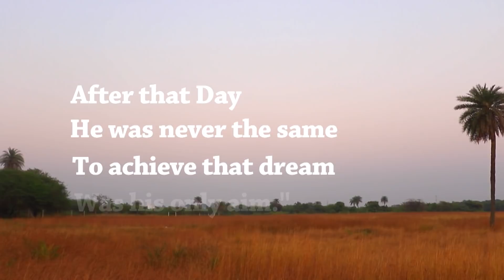KITES: I believe I can fly!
Singer/ Songwriter: John Khalkho
Producers: John Khalkho/ Adam Barns
Recording Studio: One Flight Up
Mastering: Sage Audio, Nashville TN/ USA